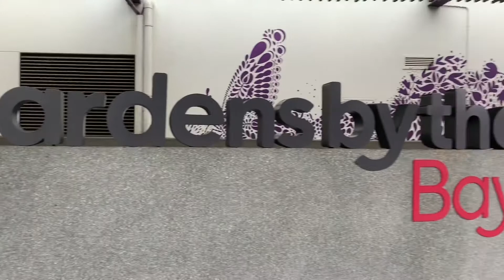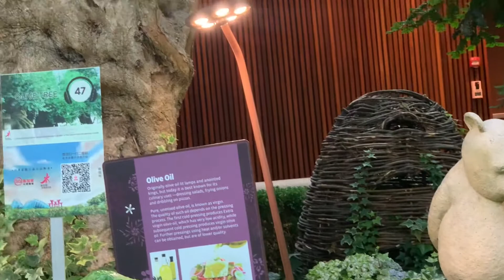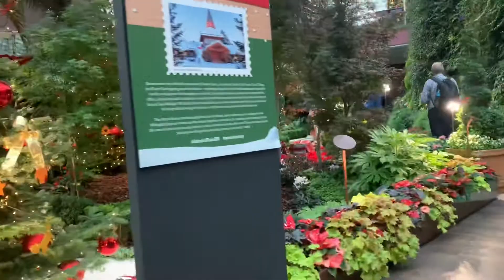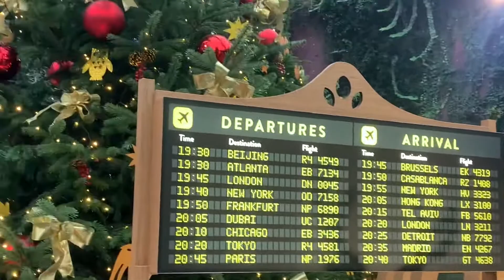Napahiya kami + namasyal sa Gardens by the bay Singapore Vlog # 8